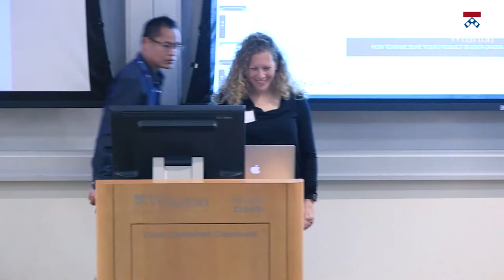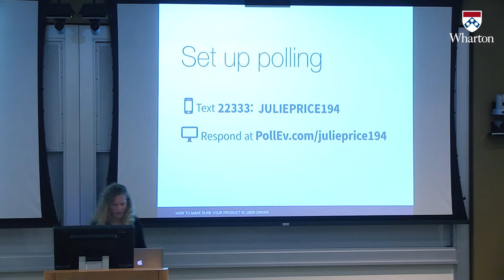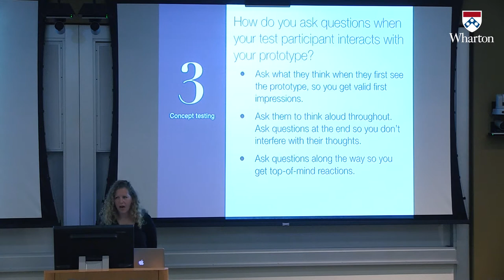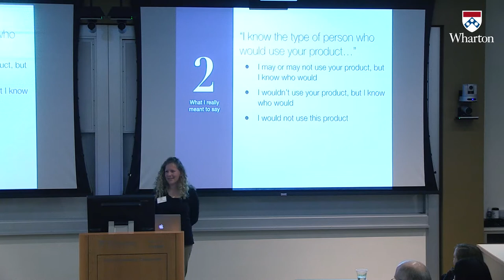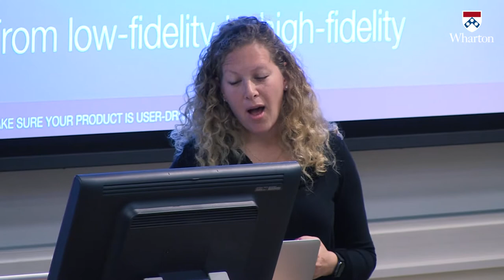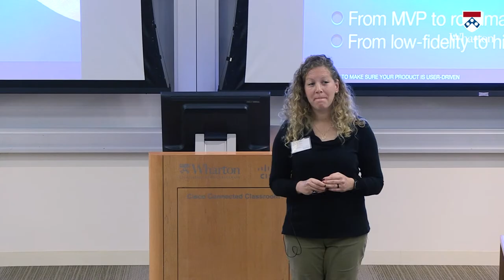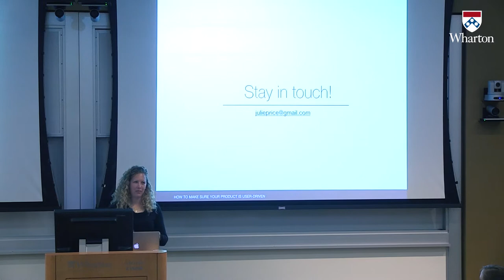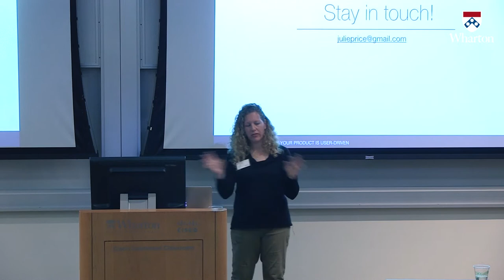How to make sure your product is user-driven with Julie Price (WG'08)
For this Penn Wharton Entrepreneurs Workshop, Julie Price, WG'08, Design, Desirability and UX Research Consultant, will present a different philosophy for idea creation, and rapid design and testing, incorporating lessons learned from experimental psychology, behavioral economics, and traditional user research.

In this workshop, Julie will discuss:

• Ideating and testing early concepts through a rapid iterative approach

• How to talk to test participants and design useful and valid experiments

• How to adjust your interviews & experiments over time to go from a wide range of early concepts through to product usability testing

• How to listen to your test or interview subjects (what they mean vs  what they say)